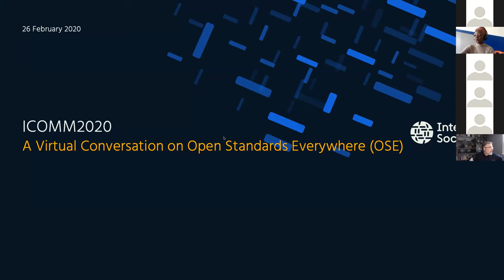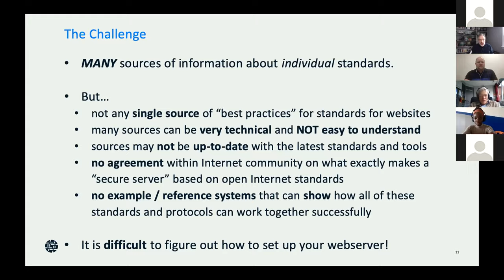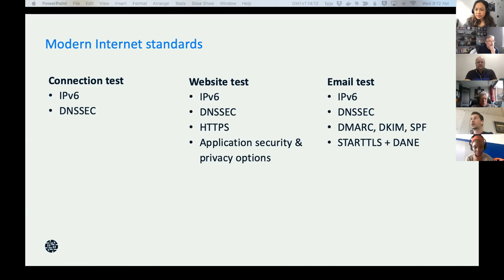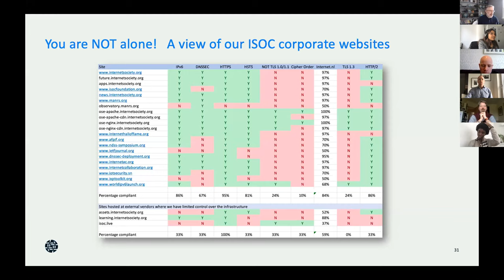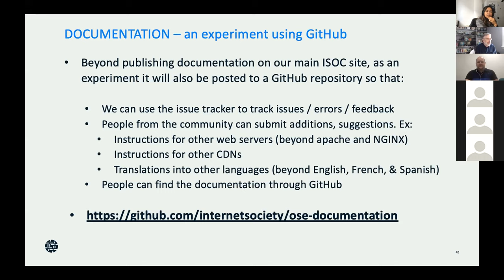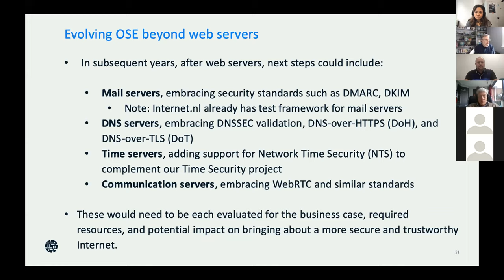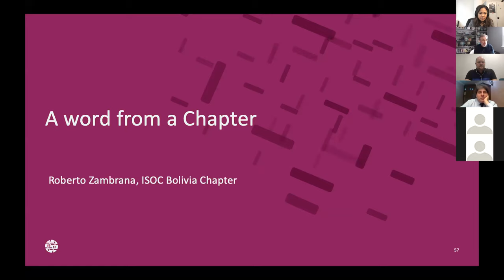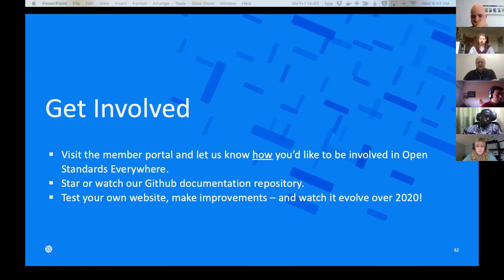InterCommunity 2020: Open Standards Everywhere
InterCommunity is a way for the Internet Society community to connect, and to provide a space for discussion of the issues most relevant to people.

The first InterCommunity of 2020 took place 26 February, a one-hour virtual conversation about Open Standards Everywhere.

Attendees learned why open standards matter, tested the status of their own websites, heard from other community members, and learned how to help increase the security and availability of web servers across the Internet. A big thank you to Roberto Zambrana of the ISOC Bolivia Chapter and Ralph Dolmans of Internet.nl for their participation!